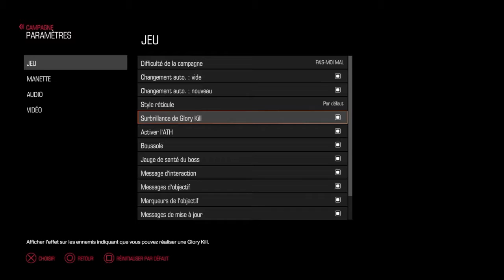DOOM la demo